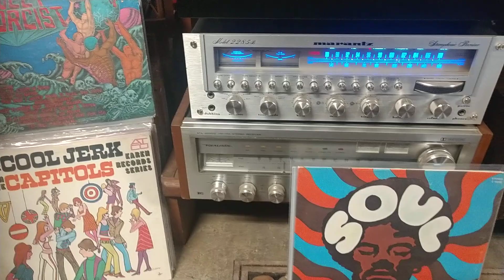Insiders-Im Better Off Without You